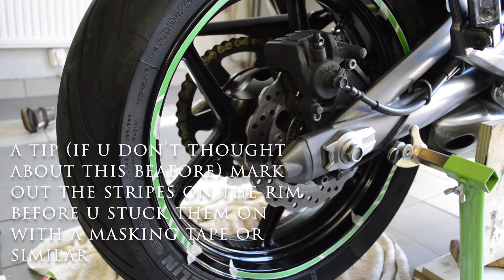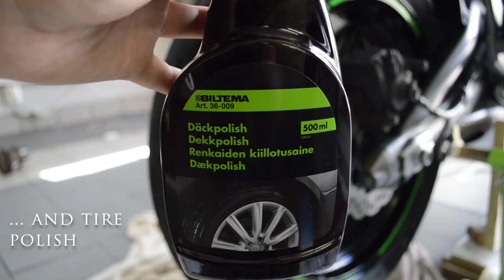Rim Tapes | Why just do it once when you can do it twice?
Awhile ago I bought rim tapes to my pearl. I did a really careful job with putting those on but even so after just a few riding days some stripes fell off... I got really pissed of about that.. That quality was so freaking bad.. I sent an email to the company where I bought them from and told them that I am not satisfied at all and said that I wanted them to send a new set of stripes to me. Because of the bad quality they sent me another kind of stripes, that might could be better. So now it was time for me to put those on and ofc I made a video for you guys. What do you think about the video and the result? Tell me!

Now I hope these stripes will stuck on the rim and not fall to the ground!

Peace Out Moto Kings & Queens ✨

They have really good service at Hojstyling.se!
(This is not a ad)